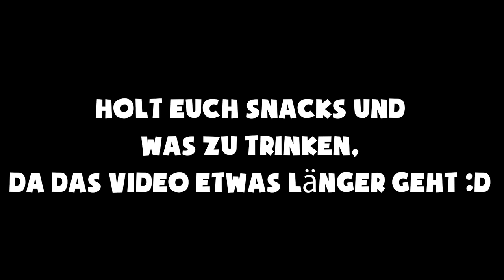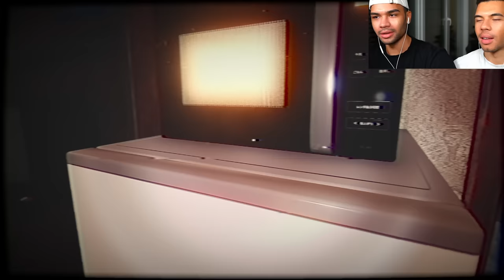24h ALLEINE IM SUPERMARKT !!! (GRUSELIG) | The Convenience Store